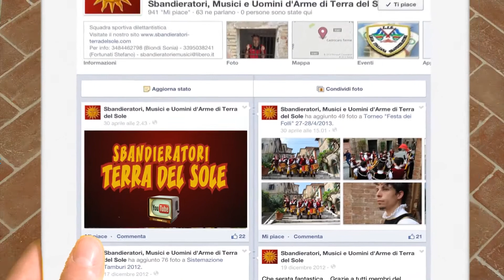Terra del Sole Coppia Vice Campione d'Italia 2013 Under 18 Lis Fascia C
Coppia 2 classificata fascia c dai 15 ai 18 anni